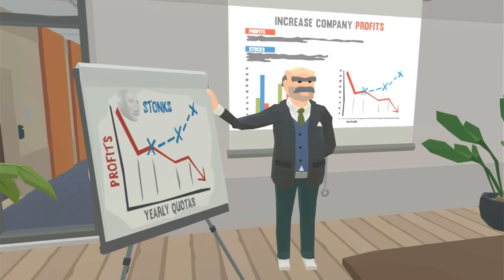Freddy Spaghetti 2 Review Nintendo Switch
A Indie, Adventure, Action, Arcade, Simulation game,
By Ratalaika Games